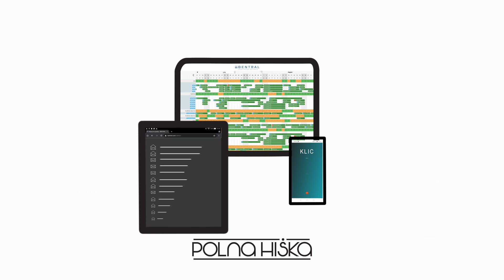Polna hiška zadovoljnih gostov - promocijski video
Oglaševanje nastanitev in vodenje rezervacijskih portalov za sobodajalce.
Namesto vas prevzamemo celoten proces pridobivanja turistov v vaše kapacitete.